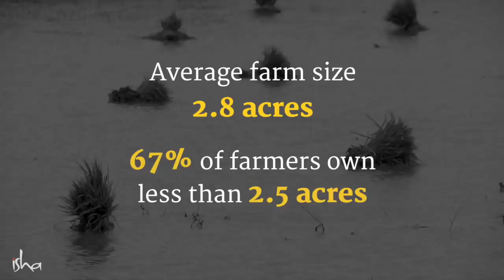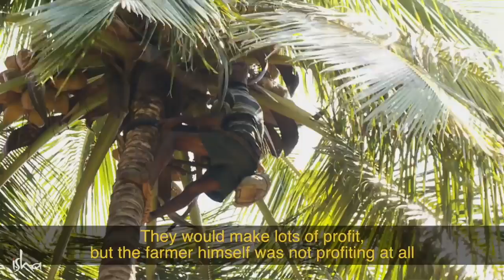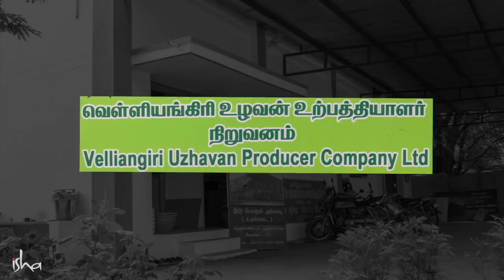Triple your Income from Agriculture by Isha